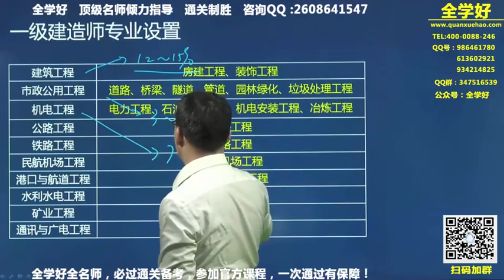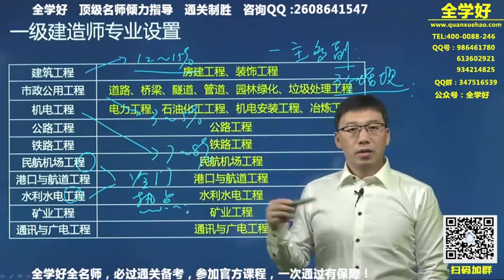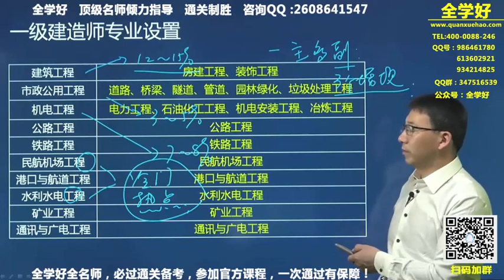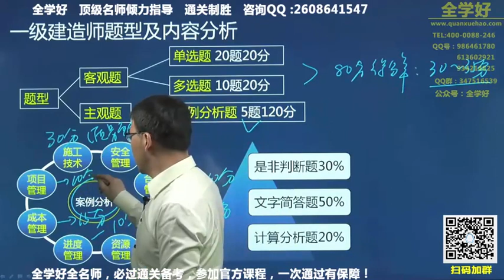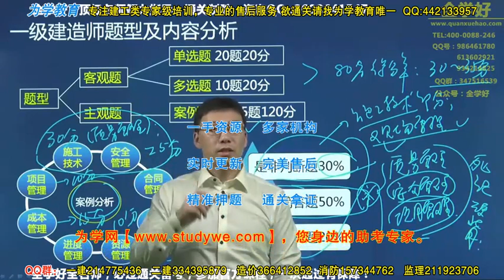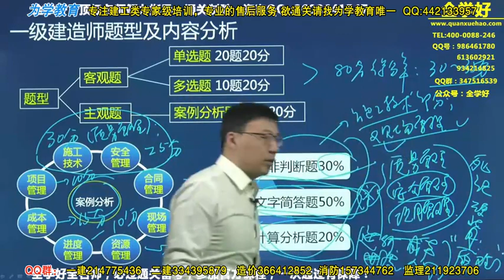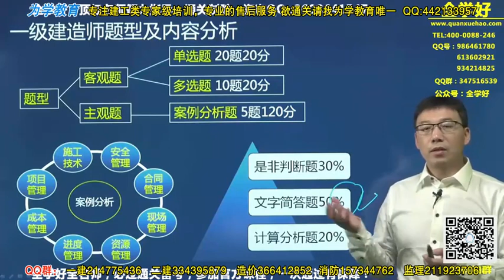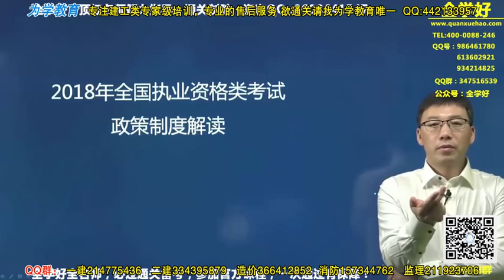【全学好】2018李立军一建备考导学之考试制度解读02